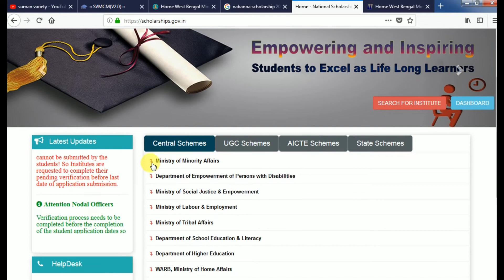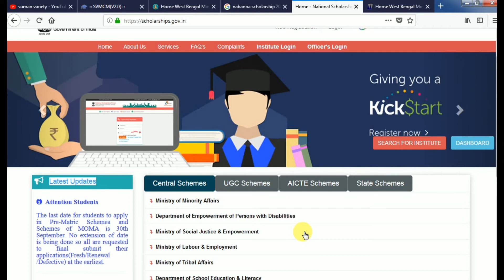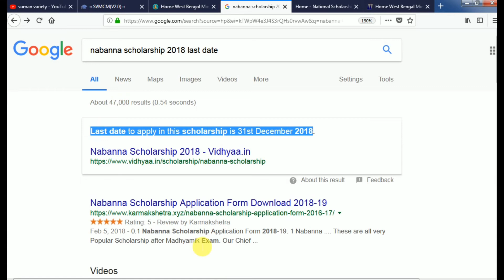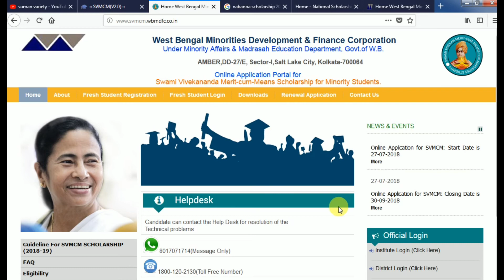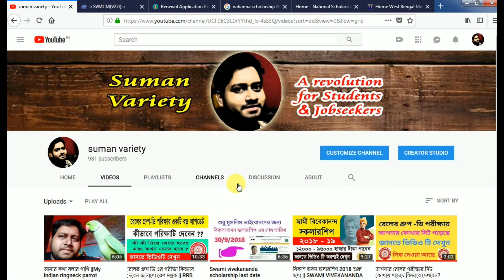SOME SCHOLARSHIP LAST DATE 30th Sept 2018 || BIKASH BHABAN SCHOLARSHIP LAST DATE | NSP | TSP | OASIS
Bondhura OASIS (ST/SC/OBC) ER O LAST DATE 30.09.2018